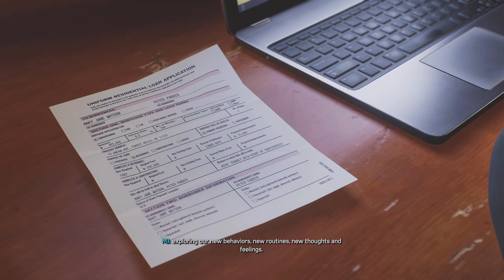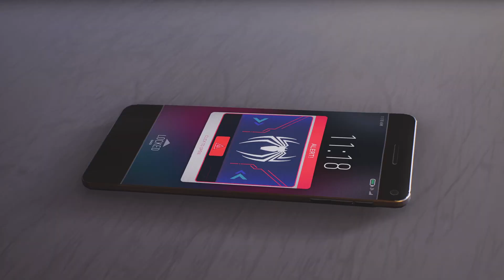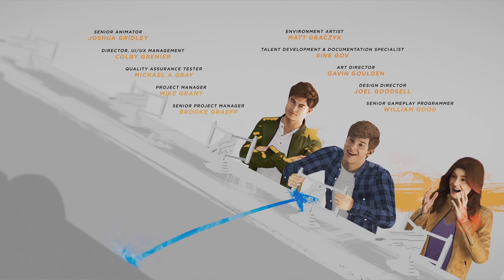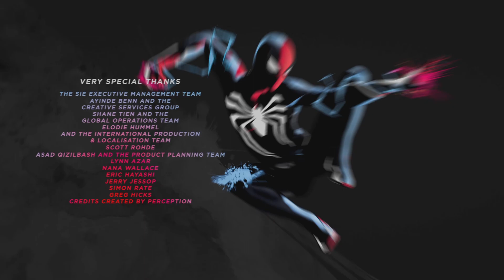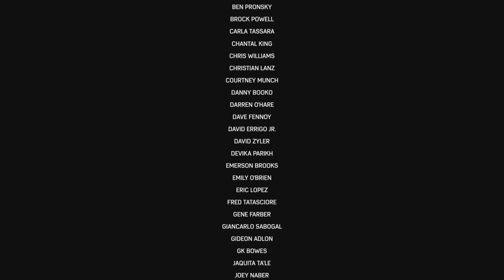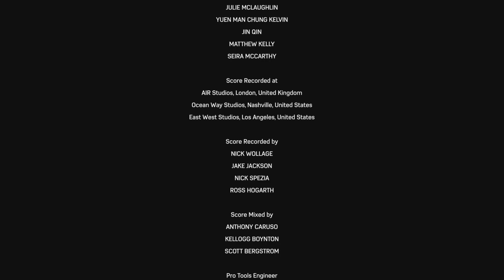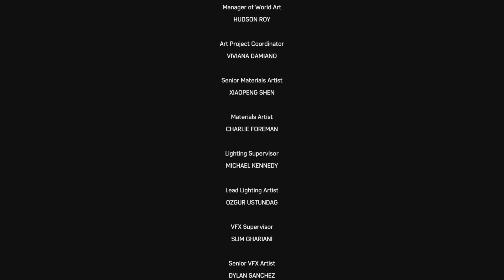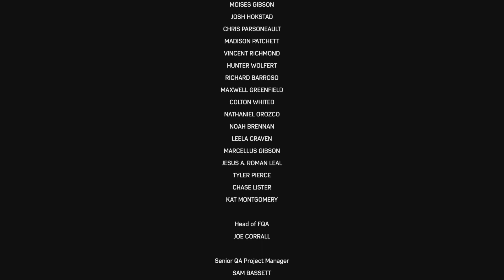Marvel's Spider-Man 2_Like I said I was gonna beat this game in 2 days